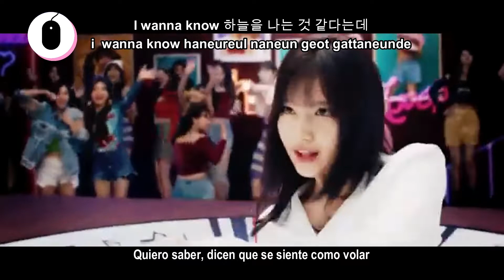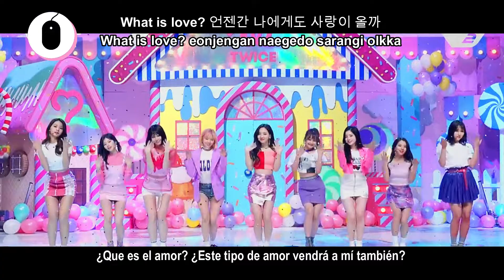TWICE What is love?- Live ( ROM+SUB ESP)